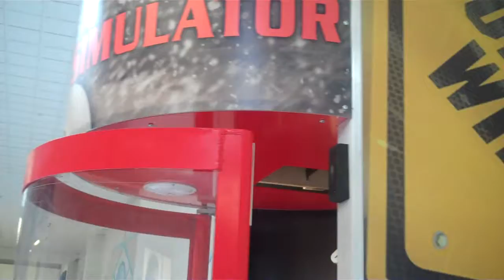GIRL GETS CAUGHT IN HURRICANE!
I decided I had to do this by myself one time and see how ridiculous I looked to other people. Hope you enjoy!